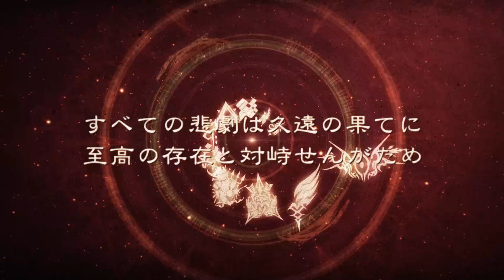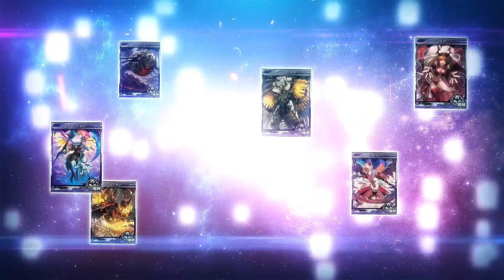LORD of VERMILION ARENA「予兆」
「LORD of VERMILION ARENA」クローズドβテスト・アップデート情報ムービー「予兆」
「LORD of VERMILION ARENA」は「デッキビルディング」と「マルチ対戦アクション」が融合した新しいオ­ンライン対戦ゲームです。
自分で選んで組み上げたデッキから使い魔を召喚・真化・超真化させ、敵陣地奥にいるア­ルカナコアを倒すことで勝利となります。

「LORD of VERMILION ARENA」公式プロモーションサイト

※開発中のゲーム映像が含まれています